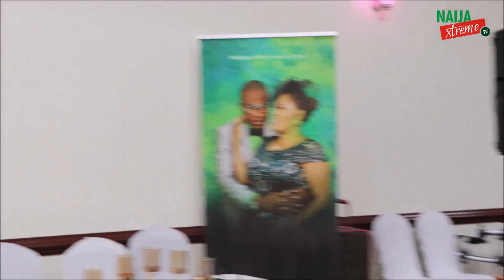Nikkah Wedding Ceremony Between ALH. OKANLOMO & ALHAJA KUDIRAT ALIMI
Nikkah Wedding Ceremony Bteween Alhaji  & Kudirat Alimi